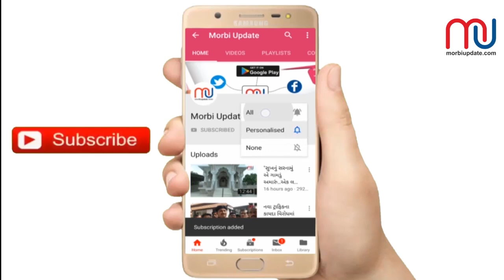ભારતમાં ઈ-વ્હીકલનું ભવિષ્ય કેવું છે ? સરકારની પોલિસી કેટલી અસરકારક ? @morbiupdate @મોરબીઅપડેટ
ભારતમાં ઈ-વ્હીકલનું ભવિષ્ય કેવું છે ? ઈ-વ્હીકલ માટે સરકારની પોલિસી કેટલી અસરકારક છે ?

પેટ્રોલ-ડીઝલના વધતા ભાવોની વચ્ચે ઈ-બાઇક બનાવતી મોરબીની જાણતી કંપની ઓરેવાના સુપ્રીમો જયસુખભાઈ પટેલ સાથે ખાસ વાતચીત..